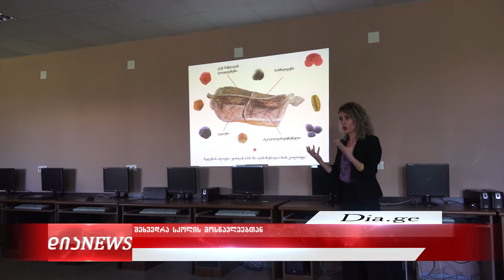მეცნიერების პოპულარიზაცია გამყოფ ხაზთან მდებარე სკოლებში შეხვედრა მოსწავლეებთან 25.05.2022